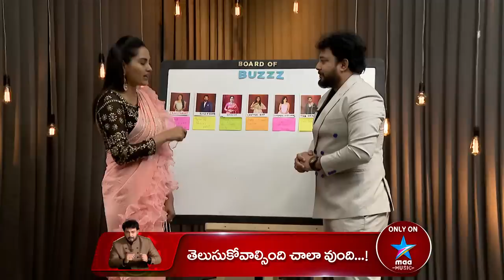Himaja: Exclusive interview on Monday at 10:30 AM & 6 PM on Star Maa Music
Watch Exclusive interview every Monday at 10: 30 AM & 6 PM in Bigg Boss 3 Buzzz only on Star Maa Music